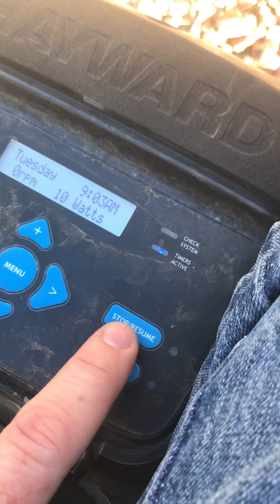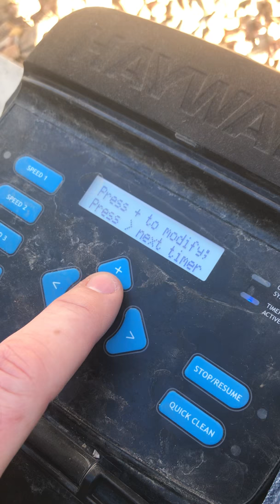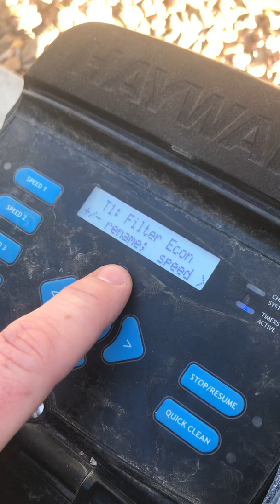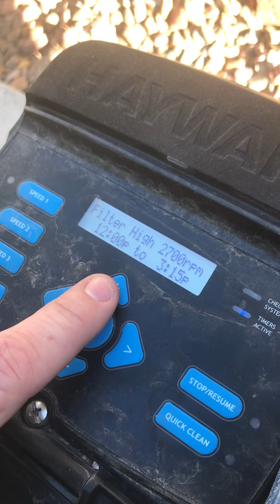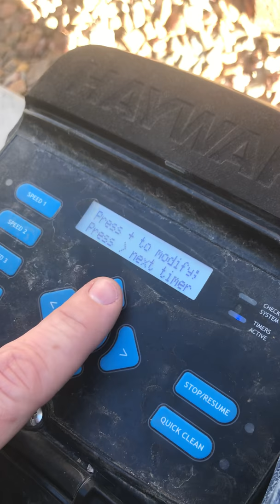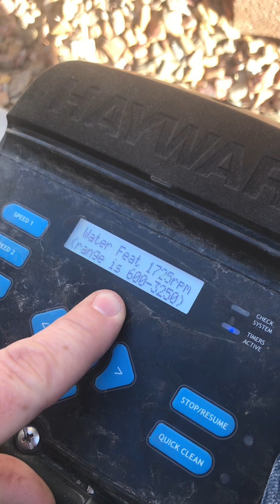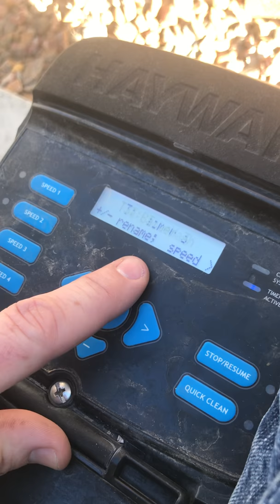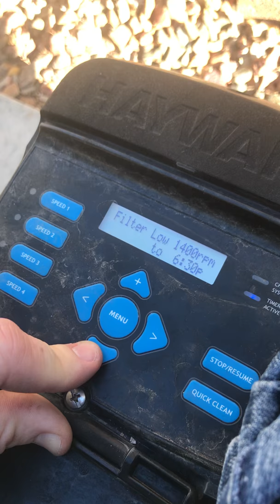How to program an Hayward Tristar or Ecostar Pump - Part 1